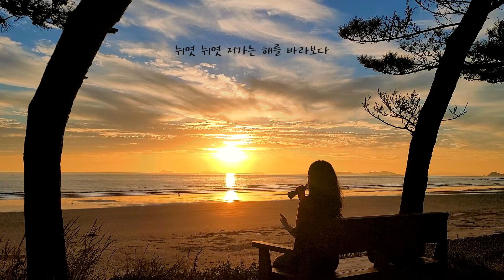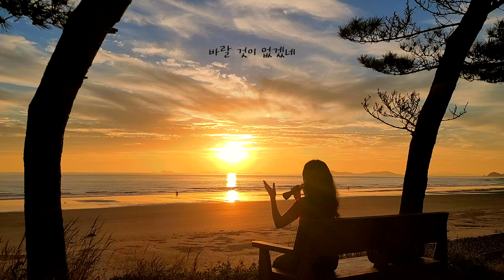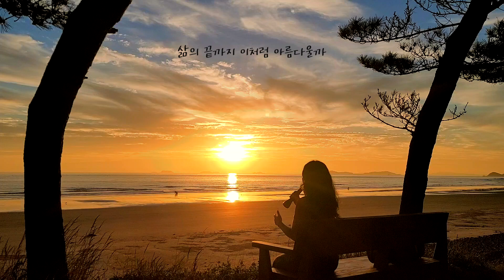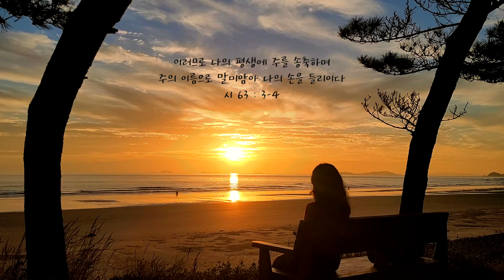노을 | 작사 작곡 박수연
【 앨범소개 】

샬롬,
이번 앨범은 제 할아버지이신 박석진 목사님 헌정 앨범입니다.

사랑이신 하나님 안에 거하며 끝까지 사랑하셨던,
그 삶으로 보여주신 마지막 가르침을 담아 ‘사랑하는 자들아’ 라는 곡이 쓰여지게 되었습니다.

또한 하나님의 인도하심 따르시다가 저물어가시는 순간까지도
하나님만을 붙드시는 것을 바라보며 ‘노을’이라는 곡이 쓰여지게 되었습니다.

오직 예수님 따라 마지막 십자가까지 믿음으로 지시는 것을 곁에서 보았습니다.

그 분을 그렇게 할 수 있도록 이끄시고 붙드시는
은혜와 사랑의 하나님을 찬양합니다.
인간의 삶은 저물어갈 수 밖에 없지만
하나님은 영원하시며 그 인자하심이 대대에 있을 것을 믿습니다.

사랑하는 여러분,
우리 서로 사랑하기로 해요.
주어진 오늘 하루를 하나님안에 거하며
서로 사랑하고 또 사랑하며 사는 것이
우리가 해야하는 전부일 것입니다.

사랑하는 자들아 우리가 서로 사랑하자
사랑은 하나님께 속한것이니
사랑하는 자마다 하나님께로 나서 하나님을 알고
사랑하지 아니하는 자는 하나님을 알지 못하나니
이는 하나님은 사랑이심이라

( 요한 일서 4:7-8 )

❮가사❯

해질녘 바닷가에 앉아
뉘엿 뉘엿 저가는 해를 바라보다
아버지가 그리신 저 하늘 노을빛
참 아름다와라

하나님의 마음은 얼마나 아름답길래
저물어가는 것조차 이처럼 아름다울까

하나님의 마음을 닮아 살아간다면
삶의 끝까지 이처럼 아름다울까

희망을 품고 떠올라
많은 이들을 따스히 밝히며 살아가다
아름다운 노을 빛으로 저물어 갈 수 있다면
바랄 것이 없겠네

💿 음원사이트

【 Credit 】

Produced by 박수연
Lyrics & Composed by 박수연
Arranged by 박수연
Mixing & Mastering by 박수연
Album Cover Designed by 박수연

* Line up

Vocal 박수연
Violin 박수연
Keyboard 박주은